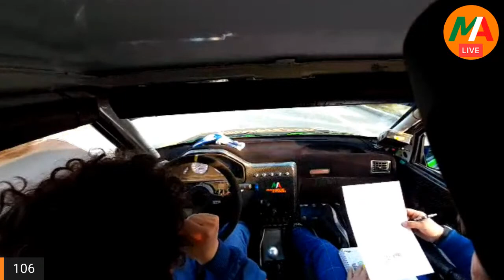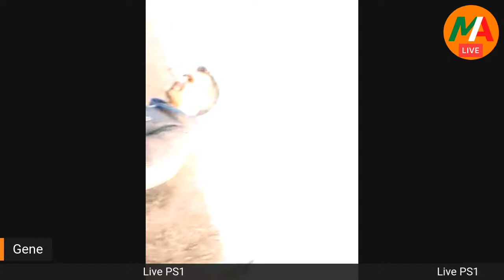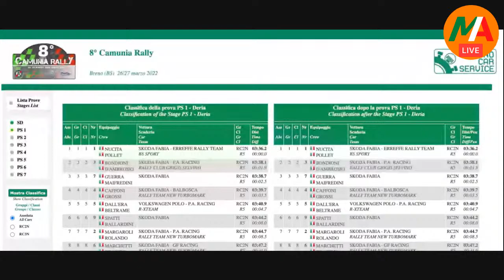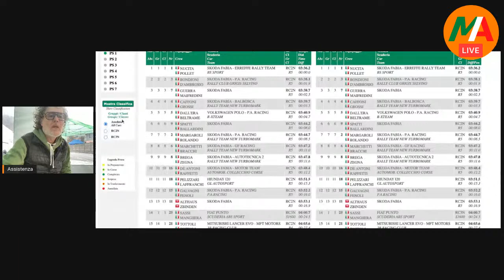Camunia Rally - Day 1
Sindaco e Daniele | 106 MA | N2